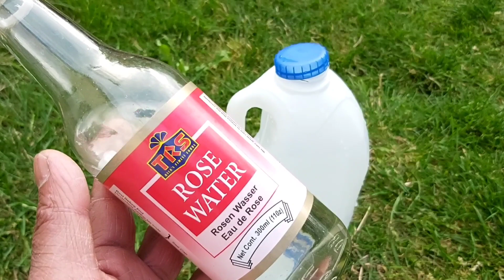How do I protect my plants from the evil eye | Shokher bagan 2020 | Kivabe najar tekee gaach rokka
আমি কীভাবে আমার উদ্ভিদকে দুষ্ট চোখ থেকে রক্ষা করব | How do I protect my plants from the evil eye | Shokher bagan 2020 | Gardening tips | Shokher bagan 2020 | Kivabe najar tekee gaach rokka |

Recite 3 - 7 times and then blow in water
awujubilah himinash shaytannirajim

3x durood shorife

3x bismilah

Surah al-Falaq x3

Surah an-Naas x3

Surah al-Ikhlaas x3

surah kaferun x3

Surah al-Fatiha x3

Ayat ul-Kursi x3

durood x3